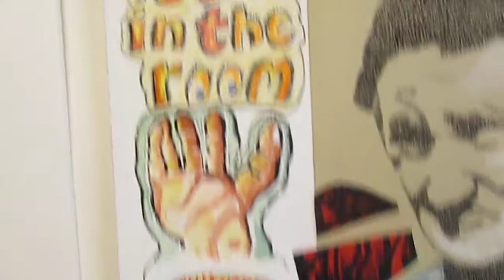Holocaust educ art: Zlata of Bialstyok, Liebl of Berlin - relatives of artist A.K.Segan ©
Zlata the righteous of Bialystok and her son Liebl who lived in Berlin.
Size: 36 in. H x 30 wide.
Media: Ink, gouache, colored pencil, woodcut prints, linocut prints and a collaged on piece of fabric- cloth from a stuffed-animal toy parrot's foot.
Among the imagery completed in the drawing as of July 31st are scenes inspired by synagogue wall frescoes, seen in black & white photos in the book Wooden Synagogues. published in Warsaw in 1959.
Sketches of birds were drawn by the artist in Seattle's Greenlake Park; a chicken in the Olympic Peninsula (Washington state), and storks in W. Palm Beach, Florida.
This is the  third artwork of the tryptich called "The Shoah Trilogy."
The other works in the trilogy are "Elie's Sin" (1984-5) and "Bonhoeffer der Jude" (2012).
The portrait depicts the murdered great-grandmother of the artist. Her name was Zlata Barshewsky. She lived in the Jewish Home for the Aged in Bialstyok, Poland in the 1930's.
She had corresponded with a son in America, Harry Graff (the artist's maternal grandfather) between 1903 when he left Poland (ne Heschl Barshewsky) and into 1939. The correspondence ended sometime after the Nazi military and civil occupation of Poland that year.
Also depicted: Zlata's son Liebl. His wife was named Hindl, a Jewish woman from Lithuania. They lived in Berlin. They had two children, a boy and a girl, born in 1923 and the late 1920's. All vanished into the abyss of the Nazi's mass murder, genocide and theft.
In addition to guest teaching he does worldwide (power-point classes on art about the Holocaust and human rights) Segan facilitates Drawing for Healing workshops with classes of all ages, e.g. 5-7 years of age; elderly audiences in their 80's-90's and above; and all ages in-between.